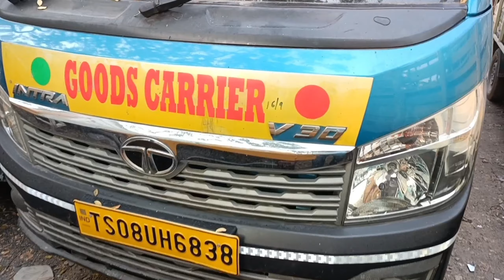Ashok Leyland Dost,Bolero 1.7t,Tata intraV30,Tata Ace||second hand vehicle|Govind vehicles